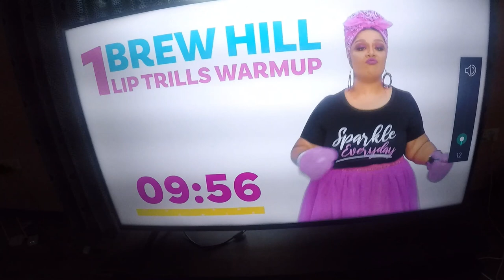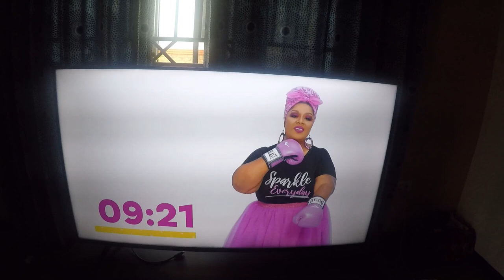My Life As A Music Artisit In Ghana! | Living in Ghana | Episode 3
Today's episode is a day in my life as a music artist! Ever wonder how I got started singing and how it's going? You dont want to miss this episode!